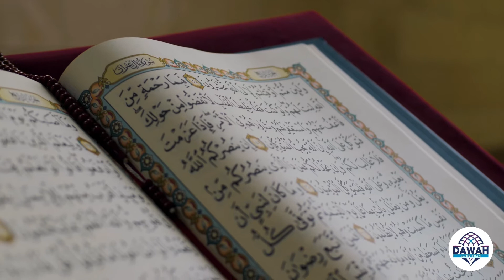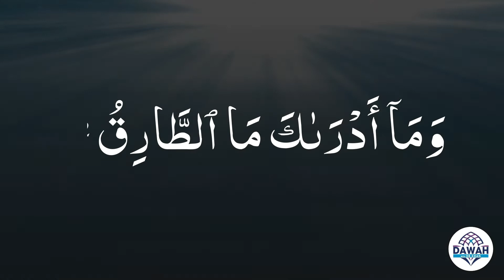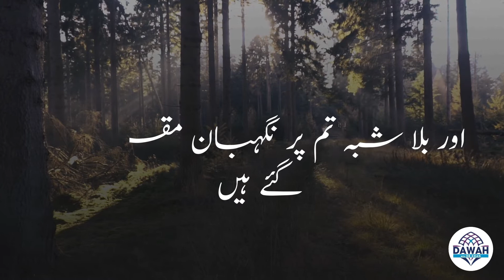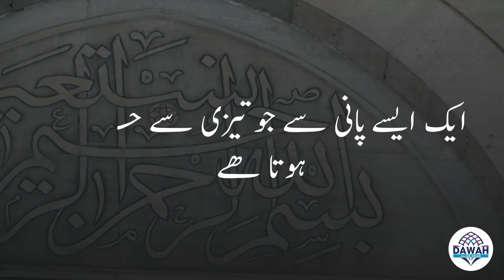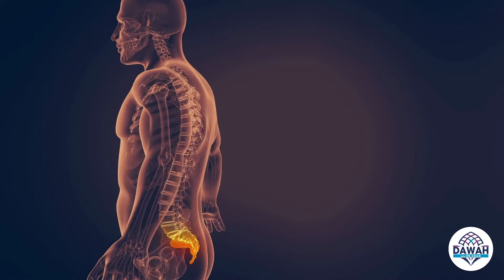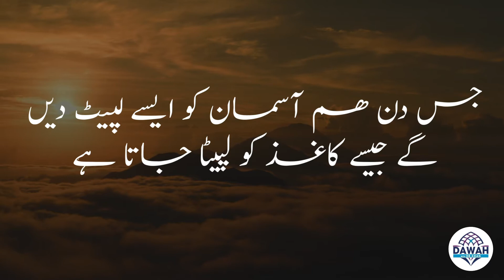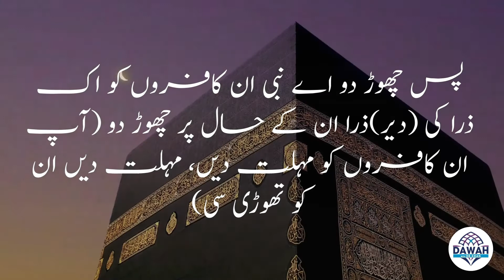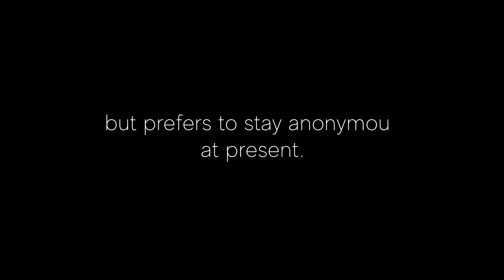SURAH 86 AL TARIQ with Urdu commentary (updated) Neutrino Stars, Embryology, Angels and much more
Tafseer-e-Quran by Dr Muhammad Muneeb Khan
Discussing the miracle of Quran that described the existence of Pulsar Neutrino Stars emitting pulsating radiation invisible to the naked eye and the Embryonic development of the human being in this brief yet amazing Surat of the Quran more than 1400 years ago. These facts only became known to modern science on the 20th Century but were accurately predicted and explained in the Quran confirming that Quran is not a Book written by any human but a divine message to mankind.A simple and easy to understand study of the Quran for both Muslims and Non Muslims of all ages.
Our aim is to develop an in-depth and contemporary understanding of the Quran based on existing tafaseer and to further our knowledge by knowing how the message of ALLAH is relevant to us and the current world we live in. We are also on a quest to discover the miracles of the Quran especially the ones which are not yet known.
We also study and answer the controversies associated with and the criticism raised against the Quran.
We look at the scientific evidence and historical facts to understand the message of Quran and answer questions raised by both Muslims and Non Muslims.
May ALLAH succeed us Ameen summ Ameen.